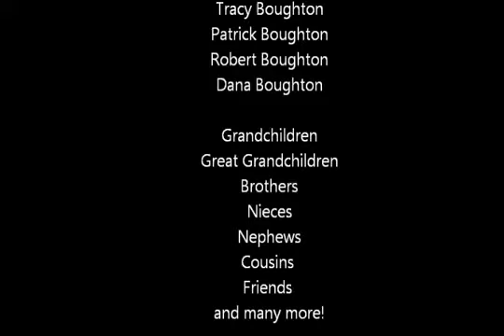Dad's tribute memorial